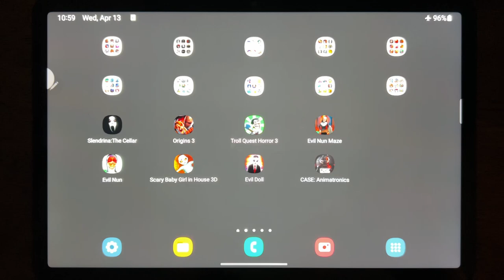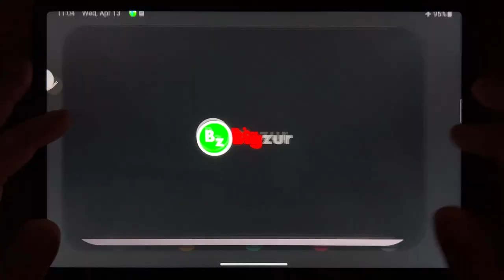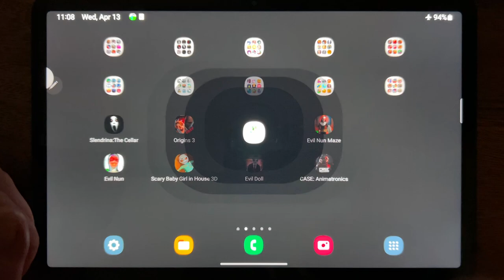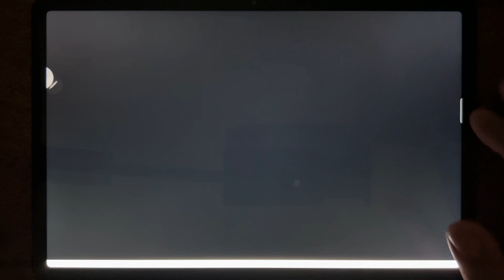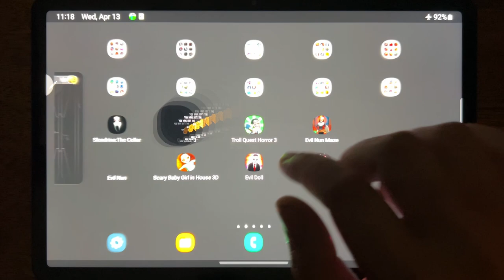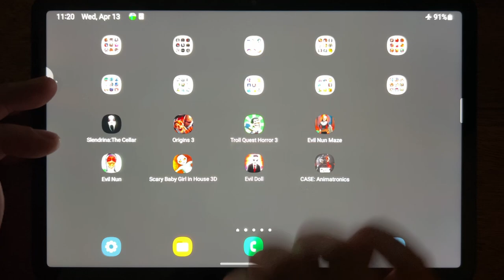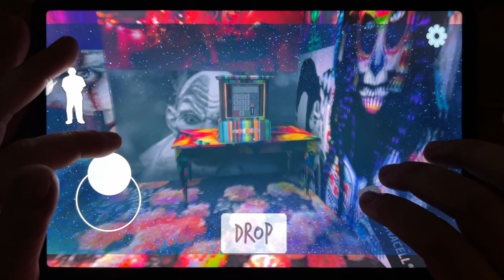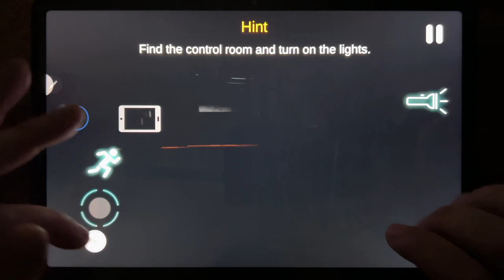Slendrina: The Cellar, Origins 3, Troll Quest Horror 3, Evil Nun Maze, Evil Nun, Scary Baby Girl....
Slendrina: The Cellar, Origins 3, Troll Quest Horror 3, Evil Nun Maze, Evil Nun, Scary Baby Girl In House 3D, Evil Doll, Case: Animatronics